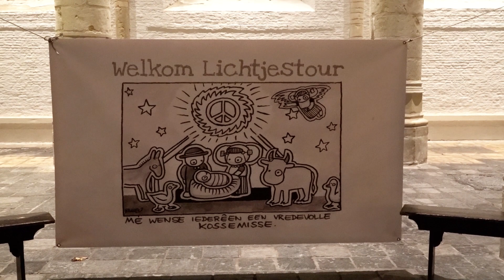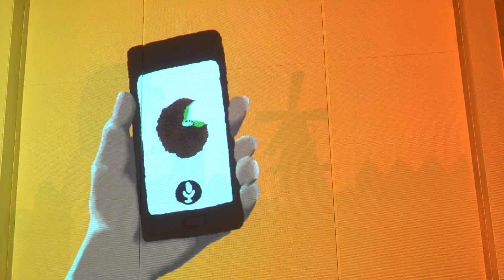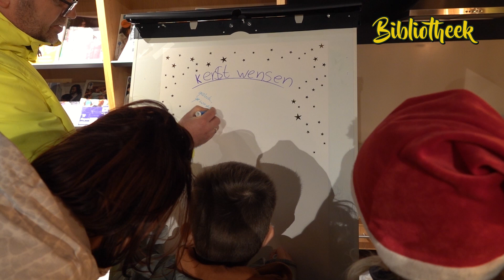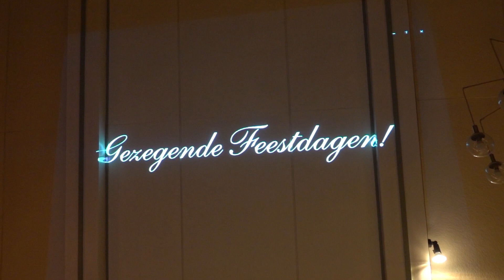Lichtjestoer Goes 2023